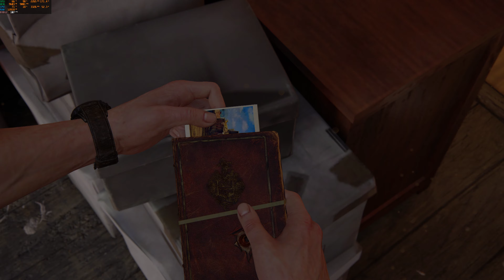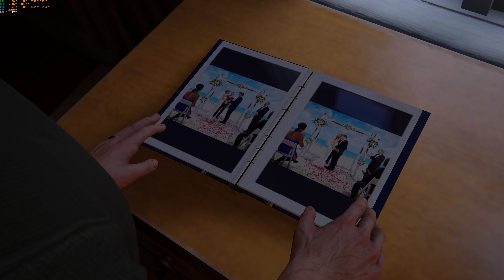Uncharted 4: A Thief’s End - Walkthrough - Part 2 (AORUS 17X 2023 - 4K)